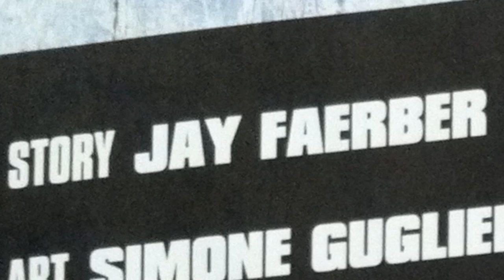Indie Comic of the Week - Near Death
One of Image Comic's latest offerings is Near Death, a story of a man who has a near death (get it?) experience and then decides to change his ways...well somewhat change his ways. You'll see what we mean.